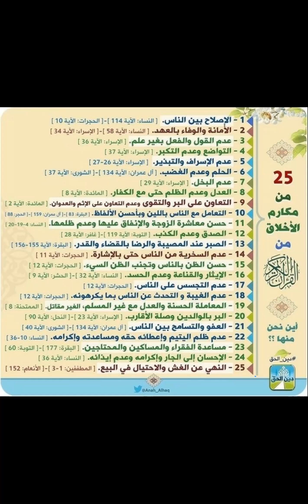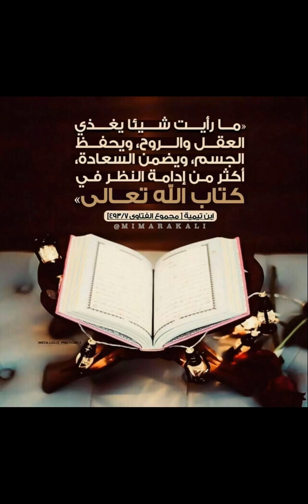من اختبارات الطلاب في حلقة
*قلتُ له صف لي حياتك بعد القرآن..*
*قال لي مطمئناً :*
*عشنا حياة الحياة مع القرآن..*

*اللهم أحيينا بالقرآن.. حياة نفوز فيها برضاك..*

*من أقبل على القرآن بصدق نية..*
*وعاش مع آياته..*
*ووقع نور القرآن في قلبه؛*

*والله لن يفرح فرحاً كفرحته بالقرآن..*
*ولن يسعد سعادة كسعادته بالقرآن..*
*ولن يعيش حياة كحياته مع القرآن..*